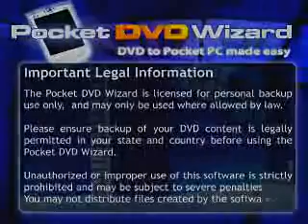Kat Williams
Kat Williams VERY FUNNY !